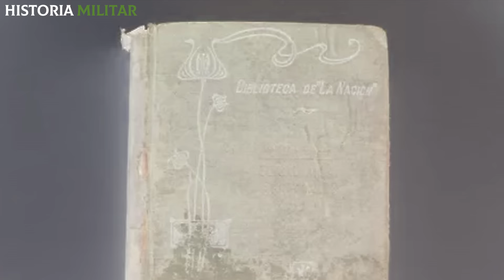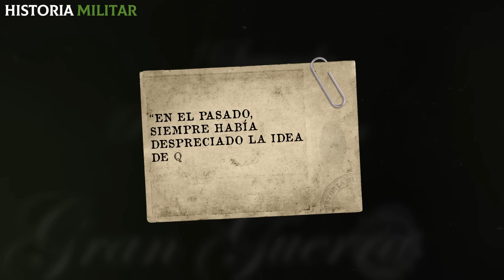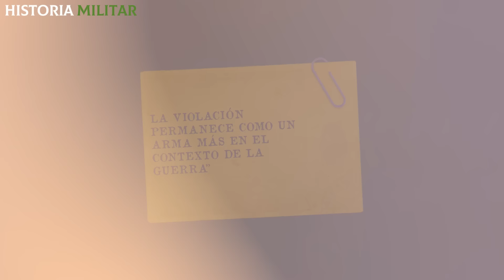¡Las Vl0L4Cl0NES de las MUJERES de Polonia hechas por los Soviéticos!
Hacia mayo de 1945, las tropas alemanas ya habían abandonado Varsovia, y Polonia era finalmente libre del yugo nazi. Por entonces, se encontraba en la capital de ese país Madeleine Pauliac, una médica enviada por Francia para asistir a los prisioneros de guerra, compatriotas y aliados por igual.

¿Quieres conocer más sobre el sufrimiento de las mujeres en la guerra? ¡Aquí te dejo! 👇